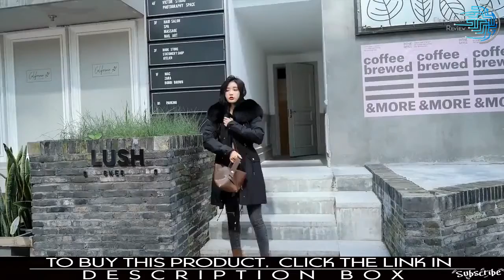Best Winter Women's Parkas Coats Jacket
Winter degree women's Parkas coats hooded fur collar thick section warm winter Jackets snow coat jacket

►Buy It With Special Price & More Details (click this link to buy this)

✓Easy Return